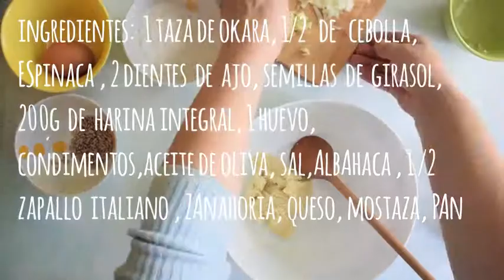hamburgesa vegetariana de okara